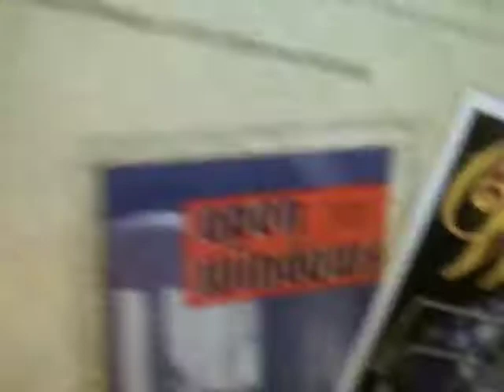Chad's Hope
Chad's Hope blessed Liberty with testimony and song